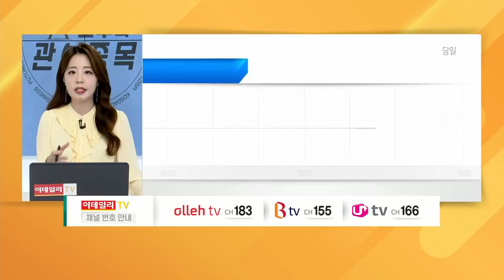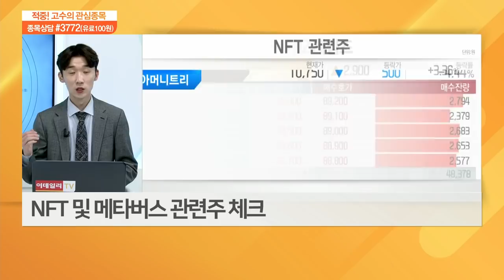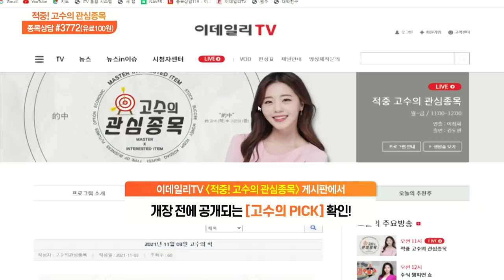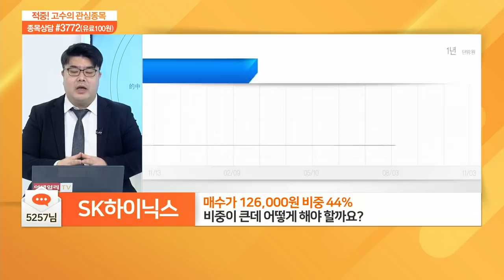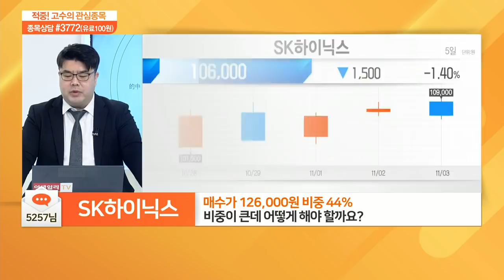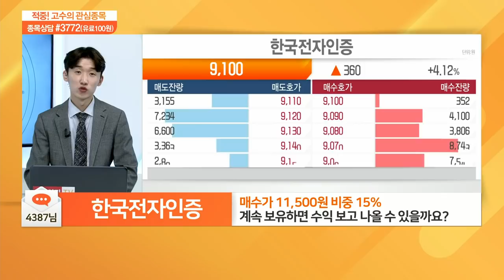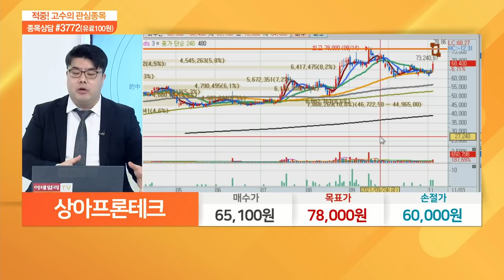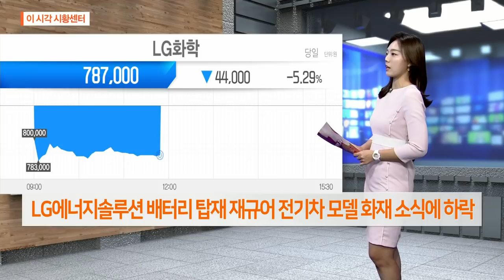적중 고수의 관심 종목 20211103